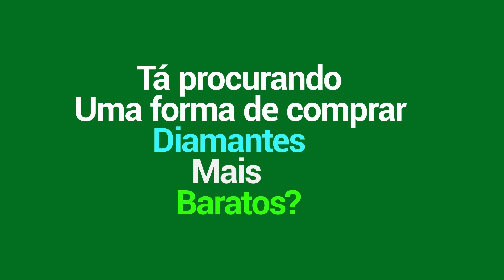COMO COUNTERAR UMA WANWAN EARLY GAME DE BENEDETTA | MLBB